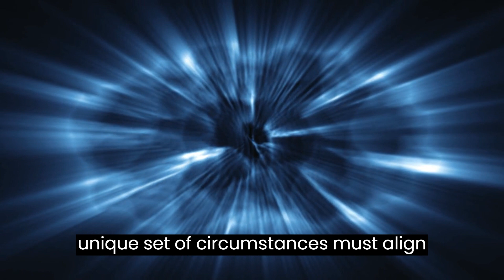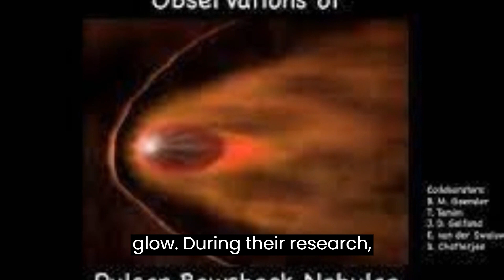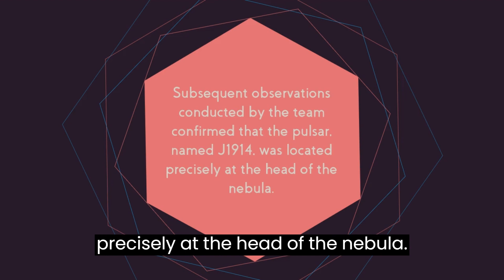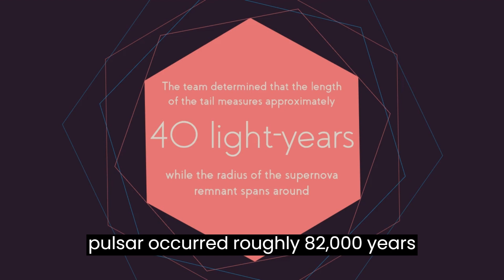The Unbelievable Power Of A Star's Death | Have you seen a star explode?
Have you seen a star explode this way? | Watch Now!

Thank you for 13.9k subs 😍 Really appreciate each and every one of you who has helped me in this Youtube journey😘 You guys are awesome !!!
1k: 01-10-2k21
🎵Background Music Credits🎵
Ncs: